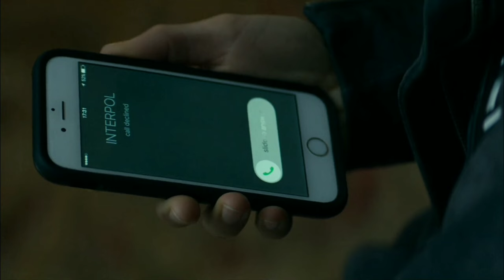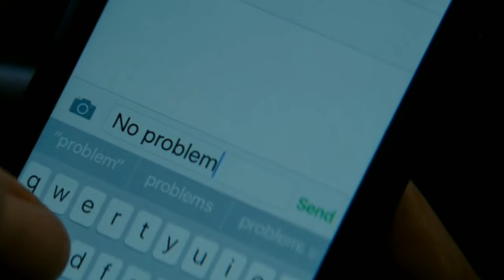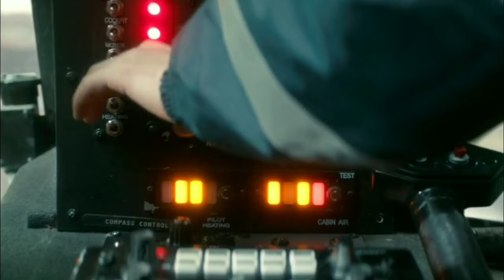The Hitman's Bodyguard (2017) Movie Explained in Hindi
We create videos to encourage people to watch these hidden gems of entertainment. The purpose of this video is to describe the film from our own perspective. we incorporated a majority of video excerpts from the movie or show in my video for a better explanation.